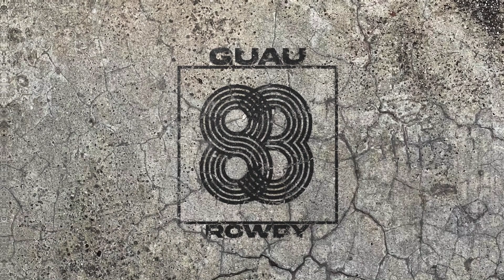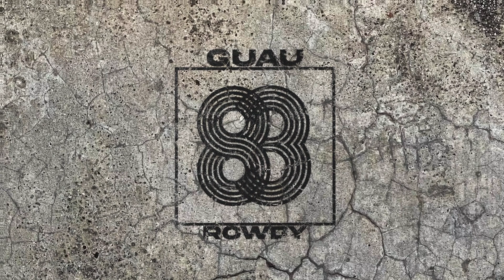Guau - Rowdy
The Soundtrack of the New 20's